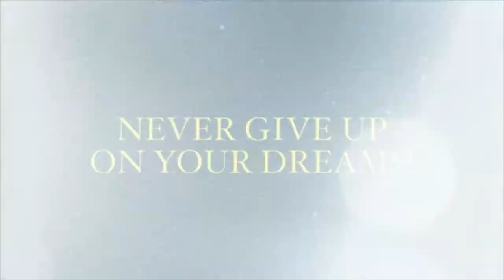THE HOLiDAY BREAK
Roma, The Wonder Dog has been training as an actor and she is exhausted and looking forward to THE HOLIDAY BREAK.  But boy, that actor training is brutal.

Manhattan Repertory Theatre, Jen, Ken and Roma, the Wonder Dog wish you a joyous Holiday Season 2017, and a Happy New Year 2018!